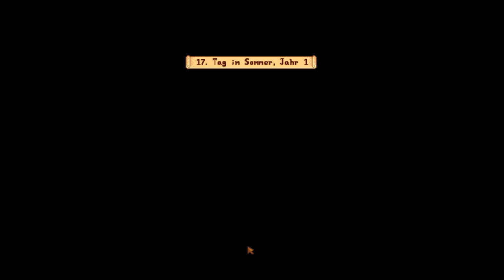Mein eigener Sklave...Pferd🐎| Stardew Valley 1.6 Update #8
Checkt auch  @Maxi_gamingYT  ab.

In meiner Kanalinfo findet ihr mein Discord Server.